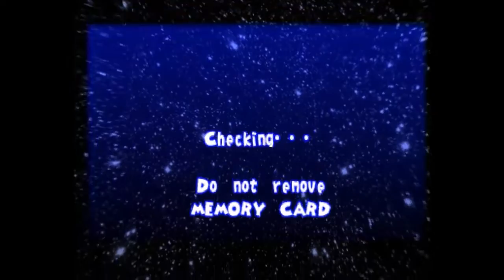Ape Escape (PSone) Full Playthrough part 2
My PSone full playthrough of Ape Escape (Ape Escape 1) is what I completed in 19 individual video parts on my ShadowDeathBlade93.